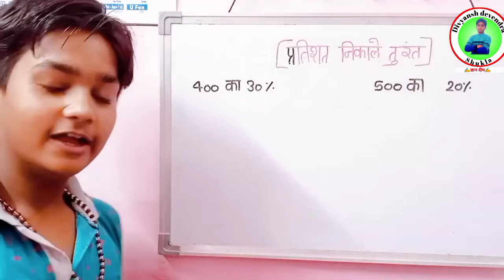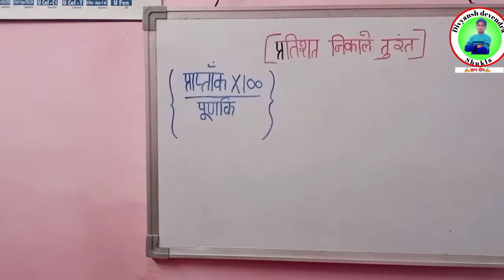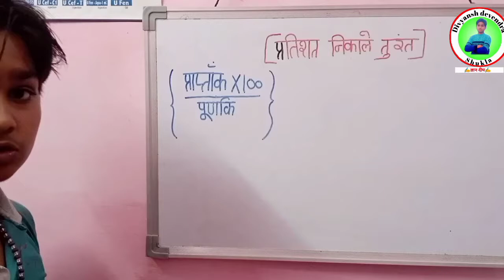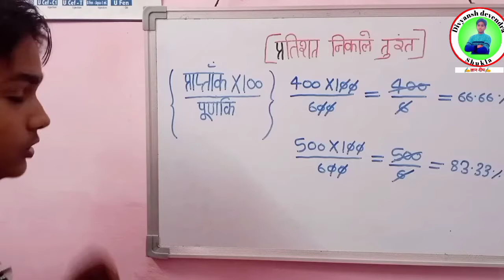pratishat nikale chutkiyo me प्रतिशत निकाले चुटकियों में very easy math trick🤔🤔🤔🤔